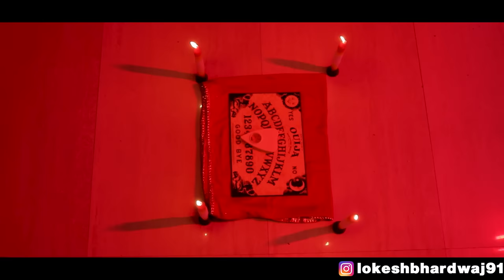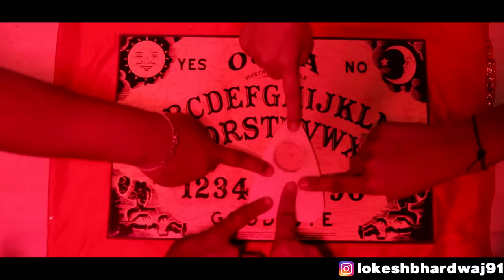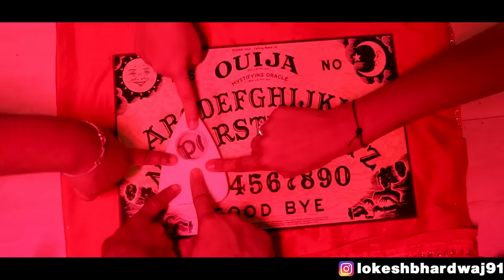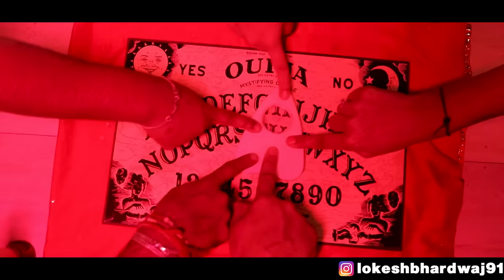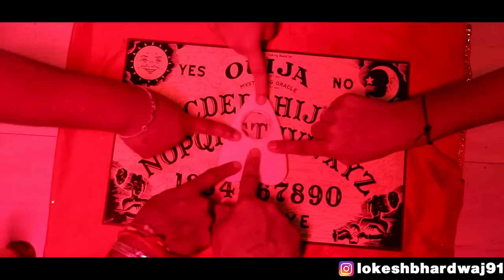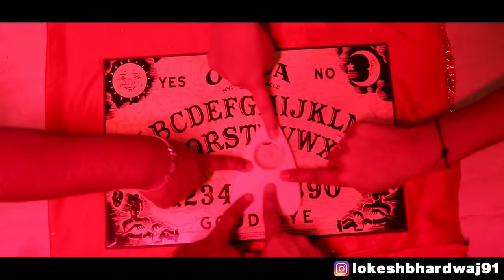OUIJA BOARD HORROR CHALLENGE || Shivam Dikro || Lokesh Bhardwaj || Aashish Bhardwaj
CAST :-
Lokesh Bhardwaj
Shivam Dikro
Tejasvi Bachani
Chiidi
Shaitan Rahul

Connect with:-.

Shot by:-  Shivam sharma
Edit by:- Lokesh Bhardwaj ,Rohit Kapoor
Associate Editor:- Subhendu Singha Deo
Thumbnail:- Raj Sharma